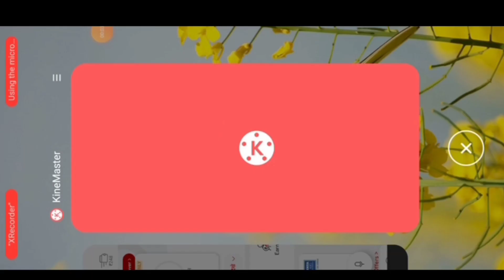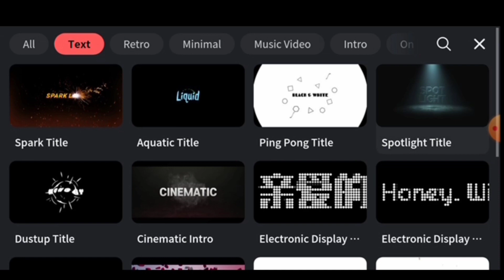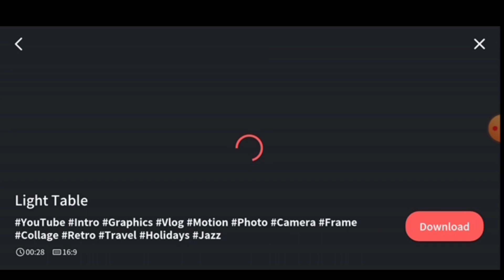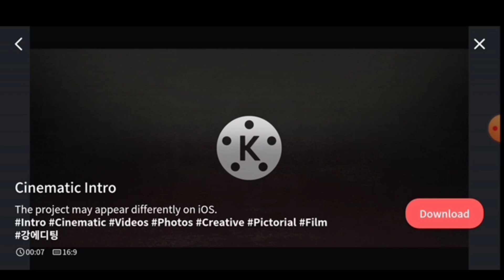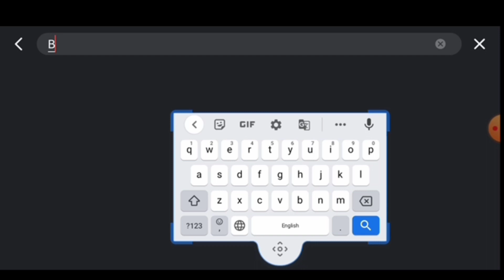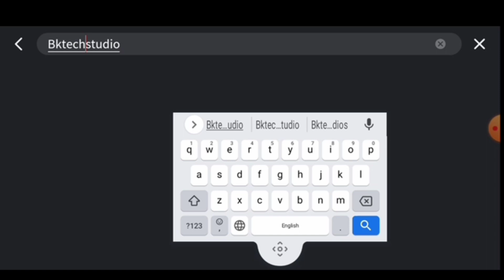KINEMASTER Pro🔥15 new update | kinemaster & New Features 2021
Your query :-
kinemaster new update
kinemaster 2021
kinemaster new version
kinemaster new update feature explained
kinemaster latest version update